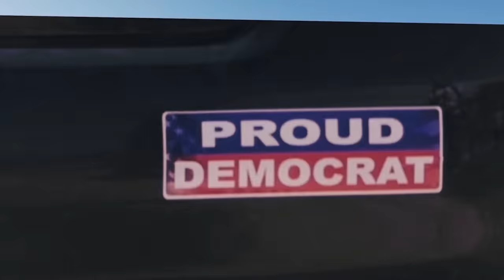Granger Smith - City Boy Stuck (Official Video) ft. Earl Dibbles Jr.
“City Boy Stuck” (feat. Earl Dibbles Jr) featured on Granger Smith’s album, REMINGTON, is available now

Yee Yee